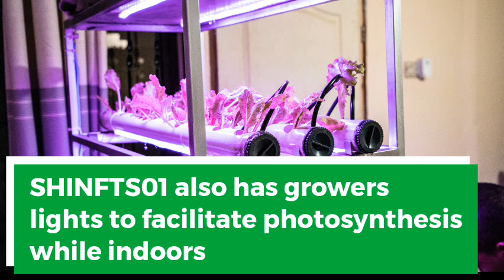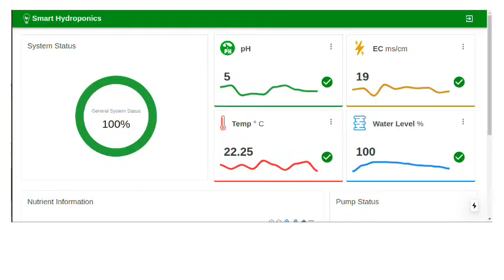Waziup champion startup: AgriTech Tanzania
Presentation of AgriTech Tanzania Smart Hydroponics products